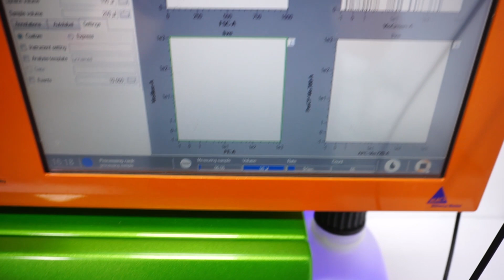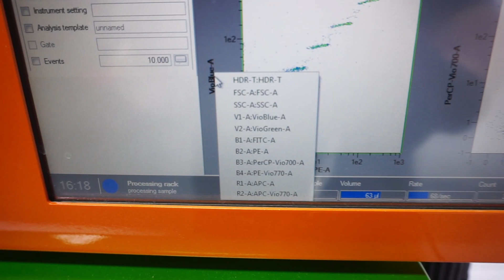Miltenyi MACSQuant Analyzer 10 Flow Cytometer [BOSTONIND] - 44272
DETAILED INFO AND PHOTOS FOR THIS & SIMILAR ITEMS MAY BE FOUND